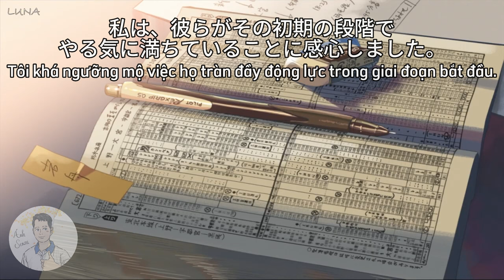夢を追うことは容易なことではなりません